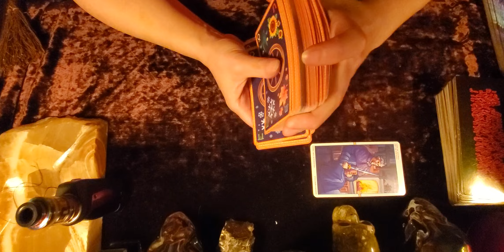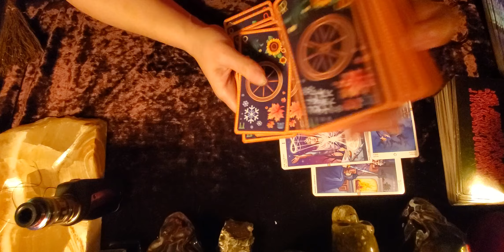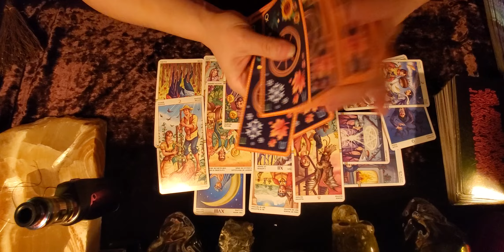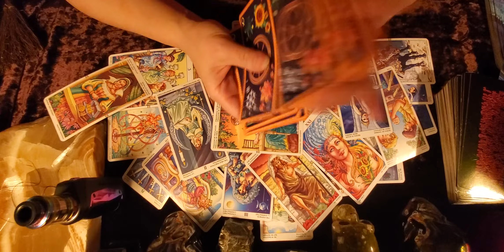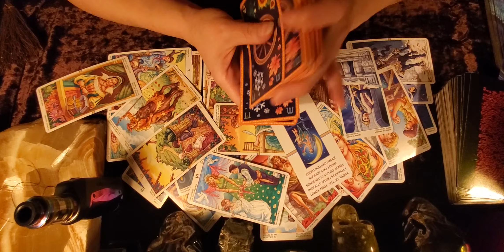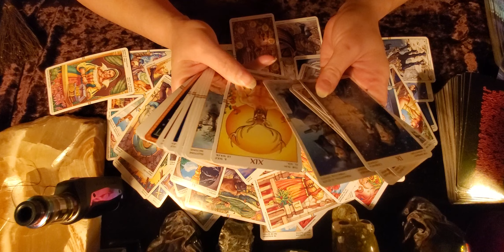Libra "Delays, but a new comer" Shamrock tarot